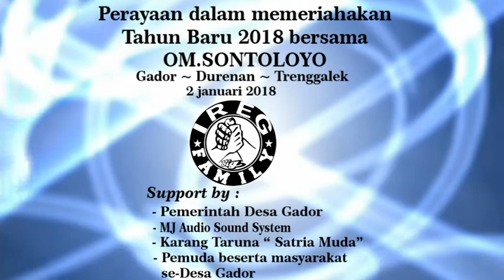OM SONTOLOYO PIKIR KERI SHEILA OVI IREG FAMLY